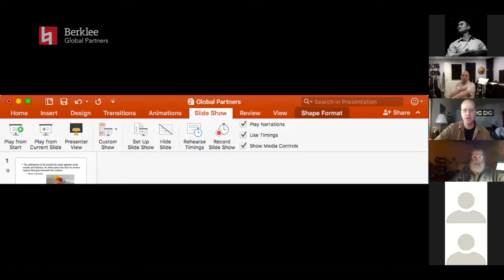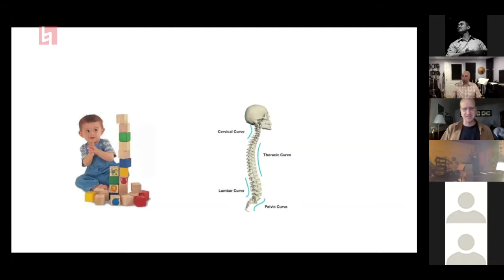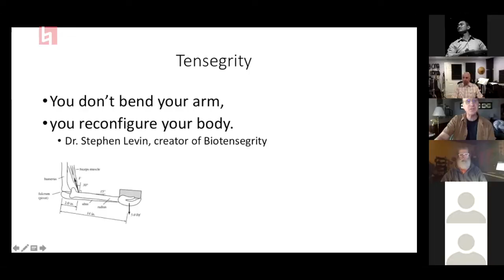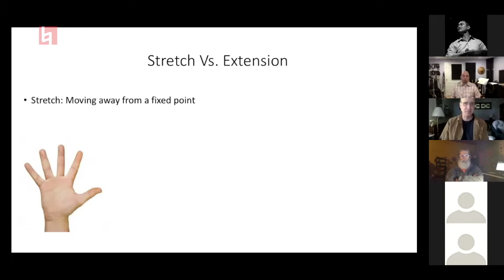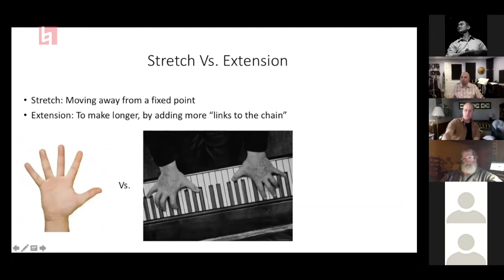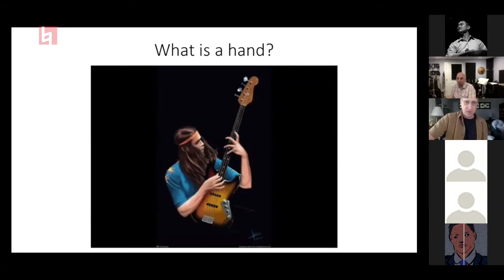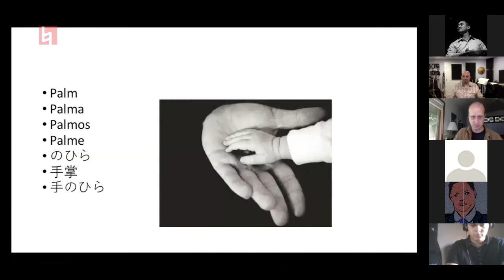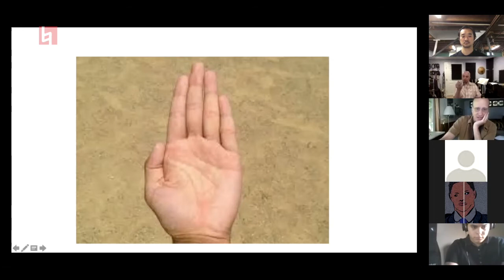Global Connections: Body Mapping for Musicians by Doug Johnson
On July 16, 2020, Berklee piano professor Doug Johnson hosted a Global Connections webinar to talk about body mapping for musicians. Body mapping is a process of developing a more accurate perception of one’s physical structure. With this newly refined and fully embodied understanding, major breakthroughs in skill and artistry become possible. For instance, when you perceive the structure and movement of your hand more clearly, it can be like getting a new toolbox with tools that are perfect for the job. You will find more freedom of movement because you will be moving in harmony with your physical structure.